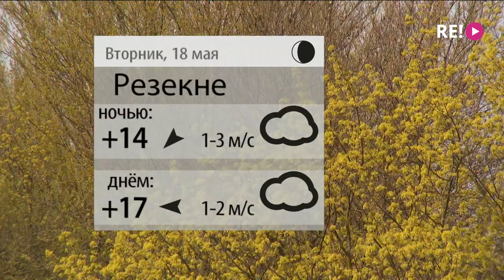Прогноз погоды на 18.05